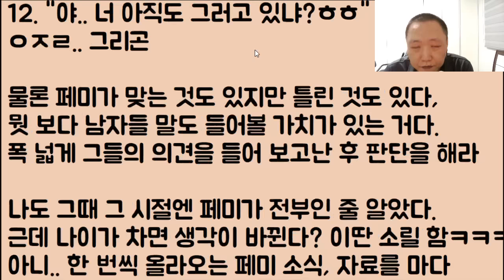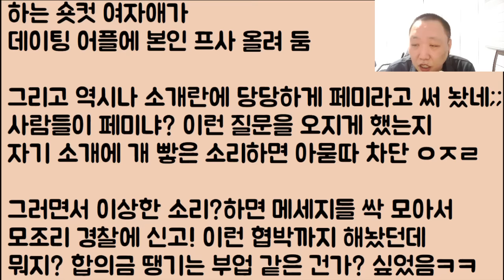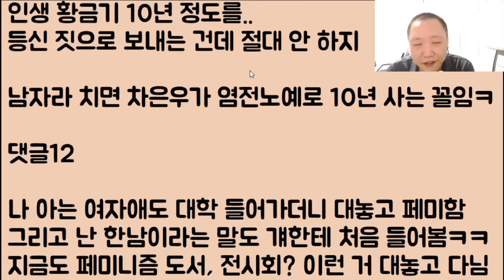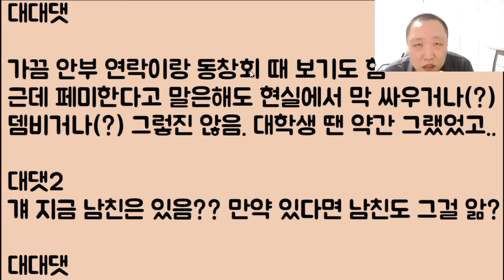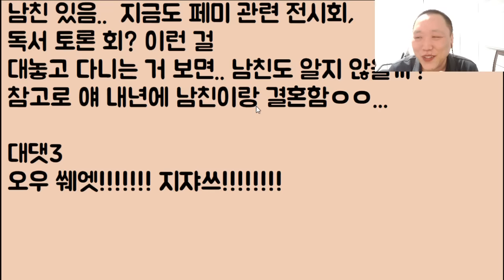[푸핰ㅋㅋ🤣🤣] 남자는 우리 적이라 말하며 다 같이 페미 결의도 했었는데 이제 하나 둘 배신.. 시집을 가네? / 결국 혼자만 똥이 된 페미 전사ㅋㅋ